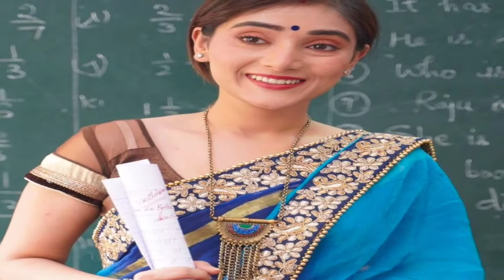The Paayal Jain ( YouTuber ) Lifestyle | Biography | Age | Weight | Family | House | Wiki | & More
The Paayal Jain Biography

The Paayal Jain Lifestyle

The Paayal Jain Age

The Paayal Jain Wiki

The Paayal Jain Family

The Paayal Jain Bo

The Paayal Jain Weight

The Paayal Jain Shorts

The Paayal Jain Sister Name

Payal Jain Tena Jain Biography

The Paayal Jain YouTube Channel

Every Rakhi And Mansoon Ft Tena Jain | The Paayal Jain

The Paayal Jain Today Vlog

 Every Indian Wedding Ft Paayal Jain

Image Credit  _  Instagram

Music Credit _ Owner Voice

Thanks ❤️🤗 For Watching My Video Freind

It's vedio not 100% Accurate, It's based on my internet research!

Note:- I am not owner of any content which i used in my vedios all resources like photos and vedios from Google or any other helpful site which help us to explain our vedios nicely and deeply so I'll credit to my all work to Google or any other site if I used any other content I'll definitely credit to him! Thanks! I hope all owner understand to me Thank you!

vedio is for educational purpose only Copyright Disclaimer Under Section 107 of the copyright Act 1976, allowance is made for "fair use" for purposes such as criticism, comment, news reporting, teaching, Scholarship and reserch.